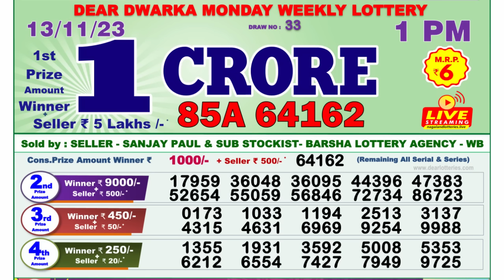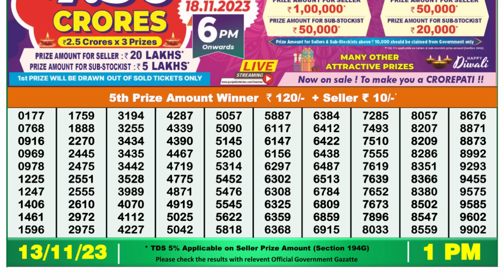🔴 Lottery Sambad Live 01:00pm 13/11/23 Morning Nagaland State Dear Lottery Result Pdf Download